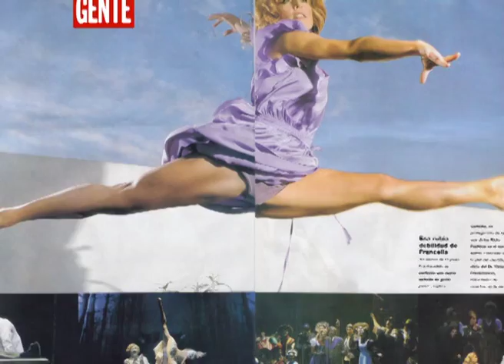PRESS Reel Tv/Teatro/Film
Soundtrack "This Rapture" by Carolina Pampillo (TimThorney/Devi)